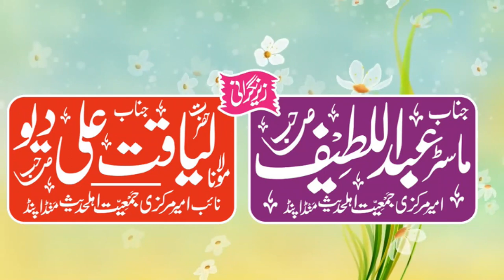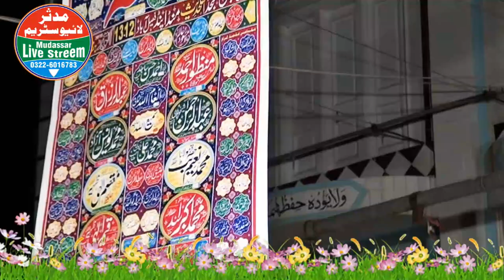Molana samiullah sajid sb Topic: Sehaba or ahle beet ka apas me kia taluq hy ?